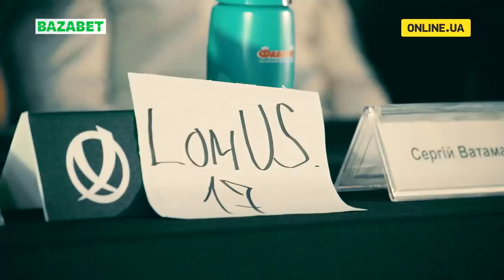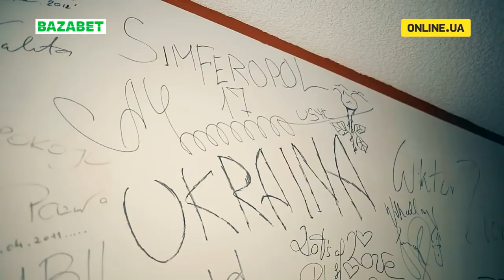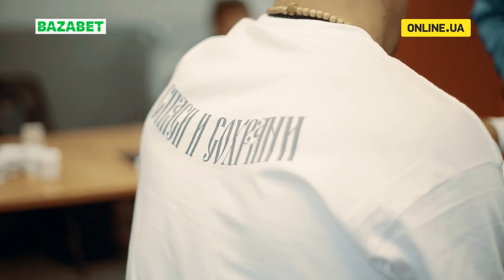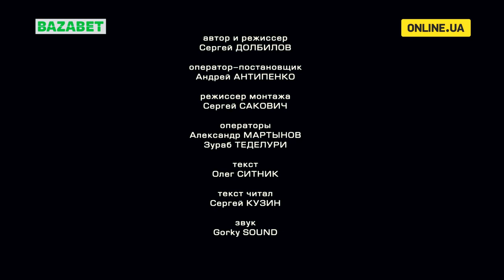LOMUS The story of one record Film 2 Alexander Usik.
LOMUS. The Story of a Record. The Second Film. Oleksandr Usyk.

«LOMUS. The history of one record. "A two-part documentary.

This film is about victories that will go down in history, about true friendship, full dedication and devotion to their cause.

This is the story of two Olympic champions who know that they are the best and constantly prove this to themselves, their loved ones, and all the fans. First in amateur boxing, and now in professional boxing.

Owners of the championship belts Vasily Lomachenko and Alexander Usik. They are always together, but everyone has their own way to success.

Bright, charismatic, and most importantly, real - Vasily Lomachenko and Alexander Usik.
The film "LOMUS. The history of one record "is a countdown to those fights in which Ukrainian boxers set new records for professional boxing. Lomachenko is fighting with Roman Martinez, in which Vasily set a record, having won the championship belt in two weight categories in just seven professional fights. And for Usik it's a fight with Krzysztof Glovacki. In this fight, Alexander set a record for his weight class. He was ahead of Evander Holyfield, becoming the world champion in the tenth duel in the tournament.